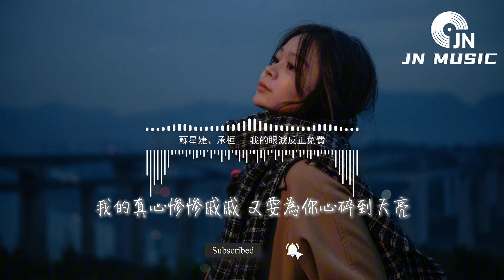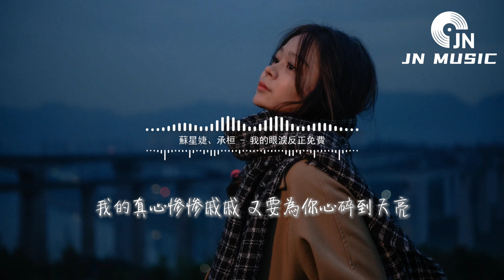蘇星婕/承桓 - 我的眼淚反正免費『我的眼淚反正免費，所以流不進你的心上，你的名字不算太長，卻能貫穿了我的心臟。』【動態歌詞MV】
❖歌詞在下面❖

詞：黃金釵
曲：寧源
編曲：楠哈哈
混音/母帶：張鳴利
和聲：葵Aria
企劃：葵Aria/小易
OP：大樂無疆
我的眼淚反正免費
所以流不進你的心上
你的名字不算太長
卻能貫穿了我的心臟
我的真心慘慘戚戚
又要為你心碎到天亮
你的離開饋贈給我
一身要了命的傷
一身要了命的傷
失去你的所有瞬間
漫天大雪遮住雙眼
我的情緒為你不安
像是花火又明又暗
其實你真不必說謊
愛你我會自投羅網
可你真的是有點麻煩
只會浪費我的眼淚
一身要了命的傷
時間把我拽回
你和我的過去
那時你看着我
眼神那麼堅定
你送的白色圍巾
我不捨得丟棄
可沒有你的溫度
它變成最珍貴的垃圾
你已在人海里走散
我還沒學會獨自孤單
還在等你那句晚安
還在為你哭紅眼眶
從前的你去了哪裡
別留我在原地
我發瘋地尋找你
卻被困在回憶